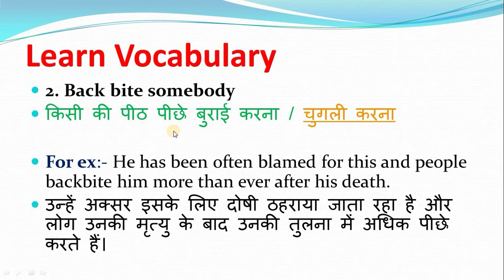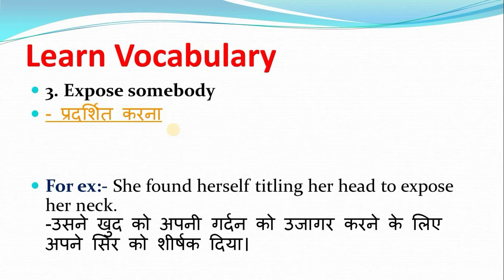Learn 5 English words Daily in Hindi | Set - 1| Gulshan Raja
Learn 5 English words daily

By Gulshan Raja